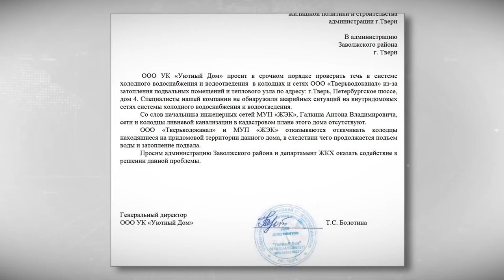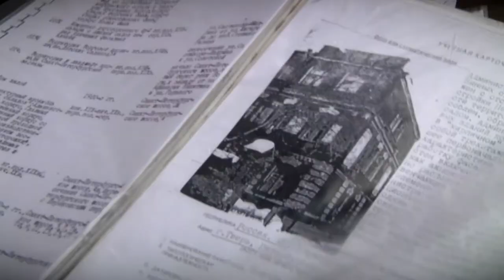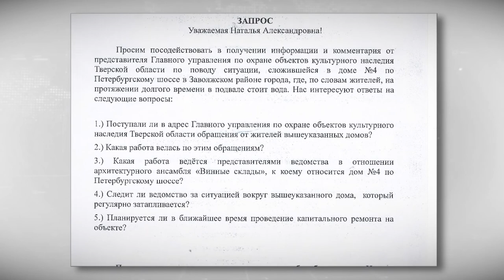В Твери объект культурного наследия погряз в коммунальных проблемах